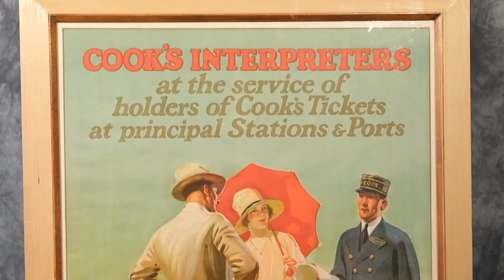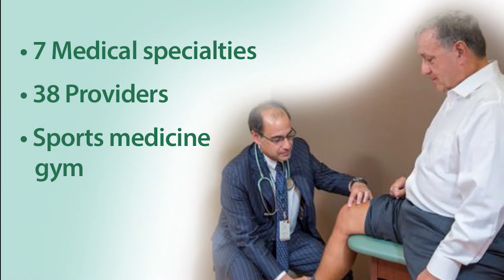Southern Tier Treasures: 1920s Travel Poster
Discover local treasures at the 2019 Sertoma Annual Million Dollar Antique Show.